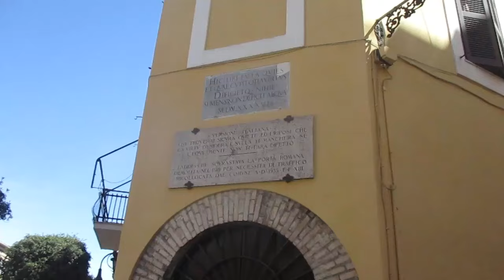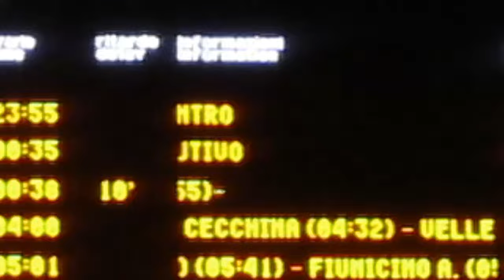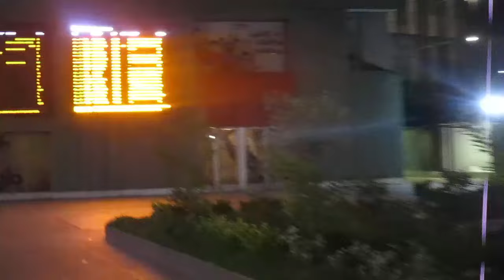Mukbang pizza e bellezze romane in viaggio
La vita è un teatro, occorre quindi viaggiare, felici di tornare di volta in volta alla Capitale Roma, con Gennaro Gelmini e Fabrizio Sciamplicotti, tra una pizzata e una bella passeggiata,